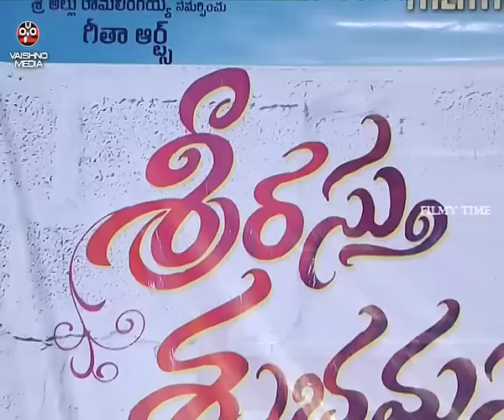Srirastu Subhamastu Movie Theatrical Trailer Launch || Allu Sirish, Lavanya Tripathi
Watch Srirastu Subhamastu Movie Theatrical Trailer Launch || Allu Sirish, Lavanya Tripathi

Starring Allu Sirish , Lavanya Tripathi, prakash Raj
Directed by Parasuram ( Bujji )
Produced by  Allu Aravind